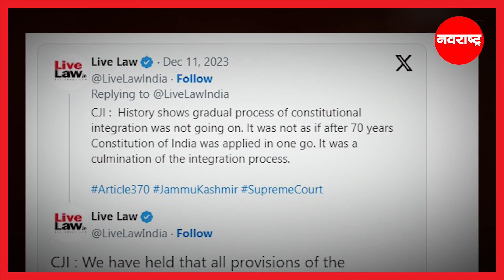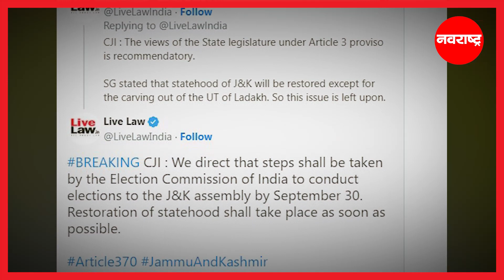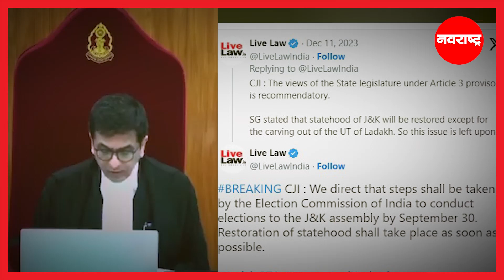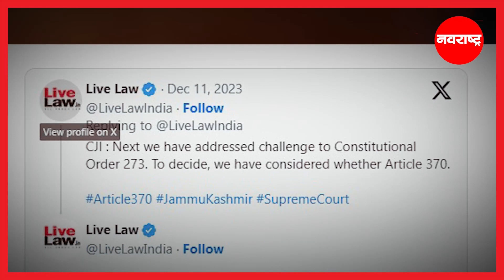Jammu and Kashmir: अनुच्छेद 370 हटवण्याचा निर्णय योग्य – Supreme Court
सर्वोच्च न्यायालयात कलम ३७० रद्द करण्याच्या केंद्र सरकारच्या निर्णयाला आव्हान देण्यात आलं. या याचिकांवर रीतसर सुनावणीही पार पडली. त्यानंतर मात्र सर्वोच्च न्यायालयाने याचिकांवर निकाल राखून ठेवला. ५ सप्टेंबर रोजी या याचिकांवर १६ दिवस सुनावणी घेतल्यानंतर न्यायालयाने हा निकाल राखून ठेवला होता. अखेर ११ डिसेंबर रोजी हा निकाल दिला जाणार असल्याचं स्पष्ट झालं आणि अवघ्या देशाचं लक्ष या निकालांकडे लागलं. केंद्र सरकारकडून सुनावणीदरम्यान जोरकसपणे बाजू मांडण्यात आली. त्याचबरोबर याचिकाकर्त्यांकडूनही आक्रमक युक्तिवाद करण्यात आला होता. सर्वोच्च न्यायालयाच्या पाच सदस्यीय खंडपीठाकडून या प्रकरणात तीन निकाल देण्यात आले आहेत. त्यातील एक निकाल स्वत: सरन्यायाधीश धनंजय चंद्रचूड यांनी दिला आहे. याविषयी जाणून घेणार आहोत या व्हिडीओच्या माध्यमातून